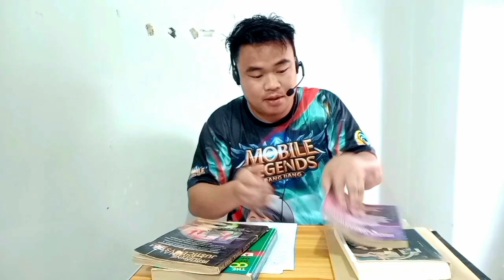Fastest Reader in the World@jaycosvlog1199#fastestreader#funnyreader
FASTEST READER IN THE WORLD FILIPINO VERSION@jaycosvlogs1199